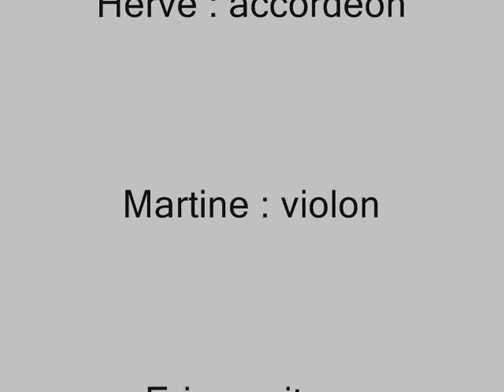C'est la vie de chateau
Maggie in the wood/John Ryan's polka
Hervé (accordéon), Eric (guitare) et Martine (violon) en 2011